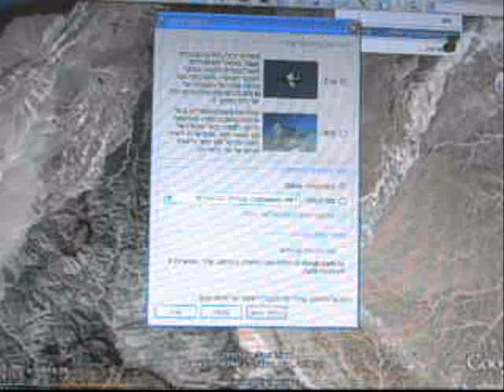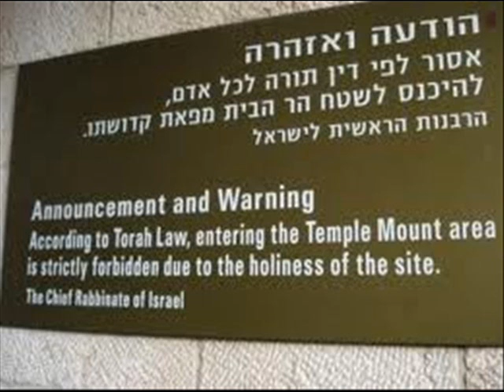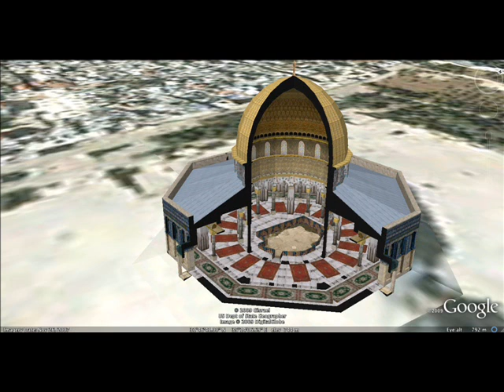הר סיני MUST SEE